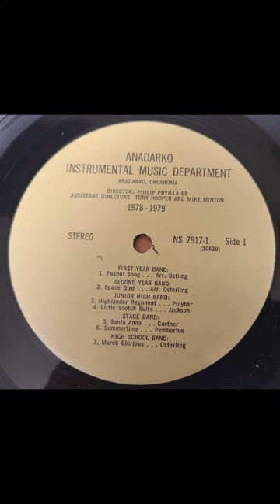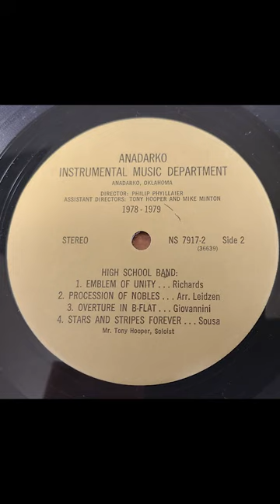Anadarko Instrumental Music Department 1978-1979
Anadarko Instrumental Music Department 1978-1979 - Anadarko Oklahoma
Director:  Phillip Phyillaier  -  Asst. Directors:  Tony Hooper & Mike Minton
Side 1:  (Warning:  it starts off a little loud)
1.  Peanut Song - First Year Band
2.  Space Bird - Second Year Band
3.  Highlander Regiment - Junior High Band
4.  Little Scotch Suite - Junior High Band
5.  Santa Anna - Stage Band
6.  Summertime - Stage Band
7.  March Glorious - High School Band

Side 2:  (begins at about 19:15 on time)
1.  Emblem of Unity - High School Band
2.  Procession of Nobles - High School Band
3.  Overture in B-Flat - High School Band
4.  Stars and Stripes Forever - High School Band
(Tony Hooper, Soloist)

GO WARRIORS!